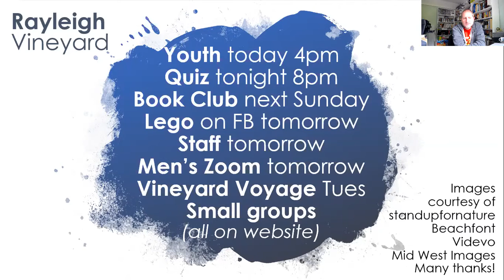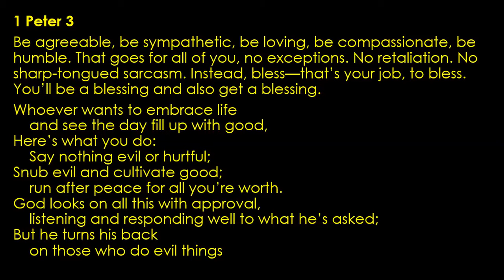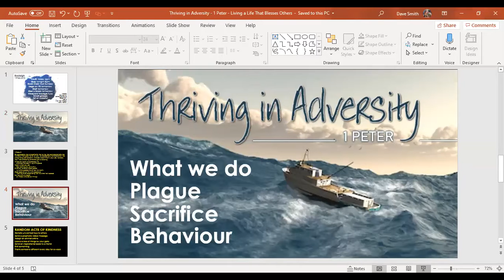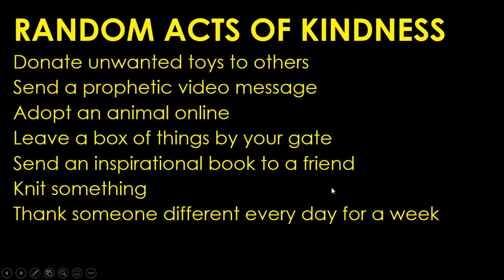Rayleigh Vineyard - Sunday 7-Jun-20